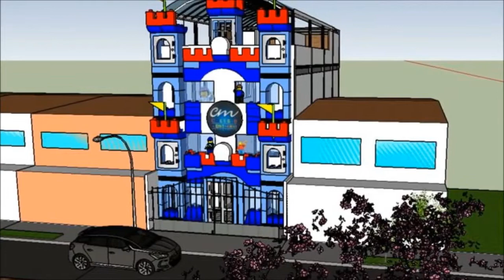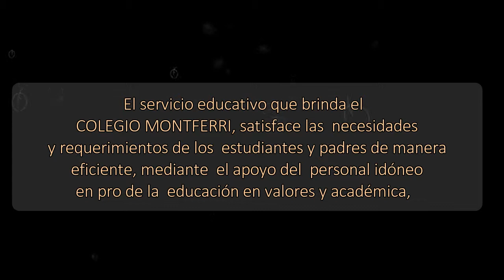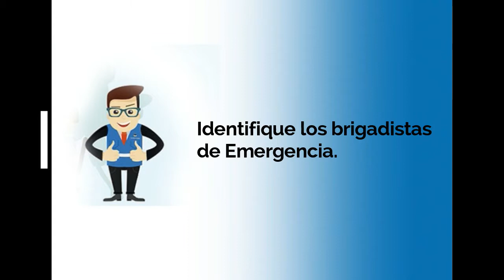VIDEO CORPORATIVO No 1 2019